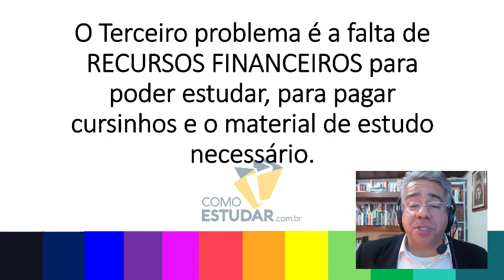COMO ESTUDAR PARA CONCURSOS PÚBLICOS PARA INICIANTES - RUBENS SAMPAIO - DICA 0